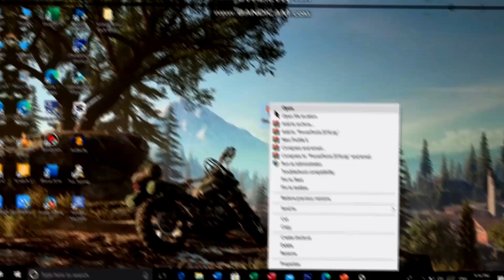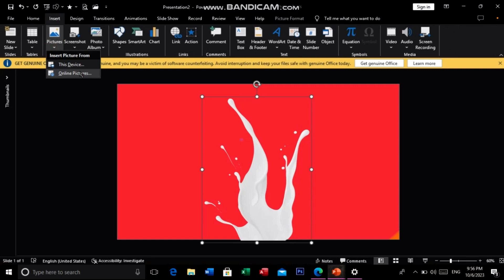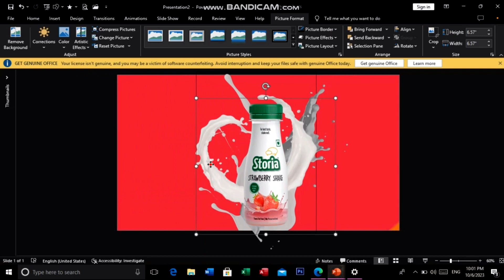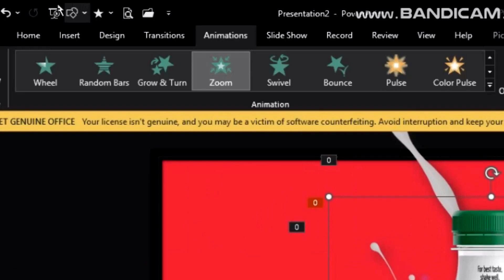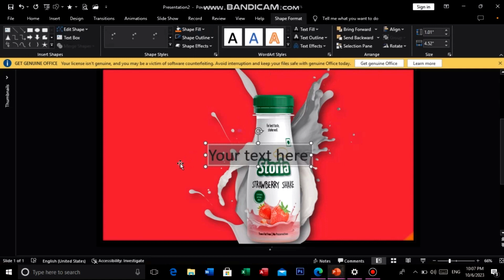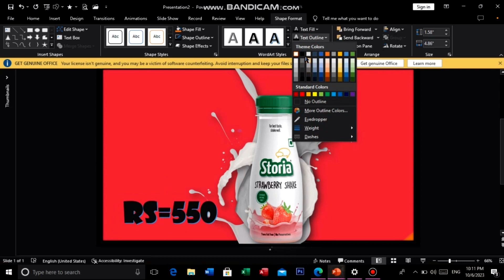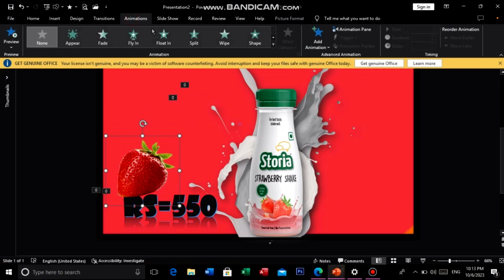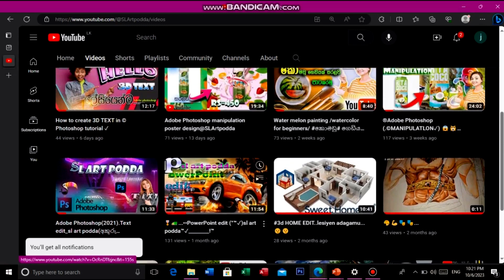MS.PowerPoint. [design]✓මේ විදියටසරලවහදමු•😱🤫💥🌼